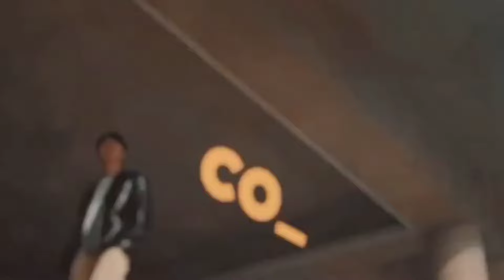Kim namjoon😘new song with love gf😳"Come back to me"😯 coming details reveal! | BTS rm new love song😲